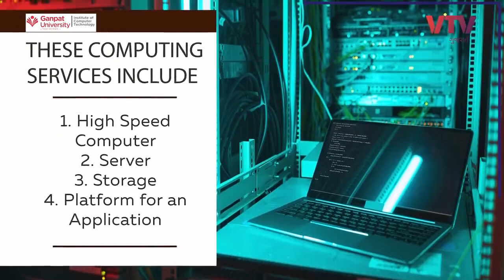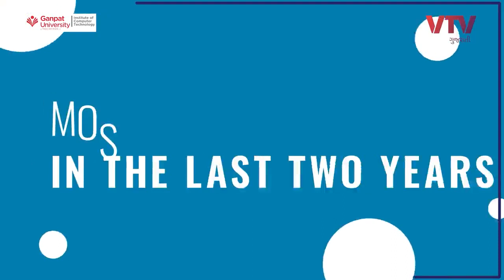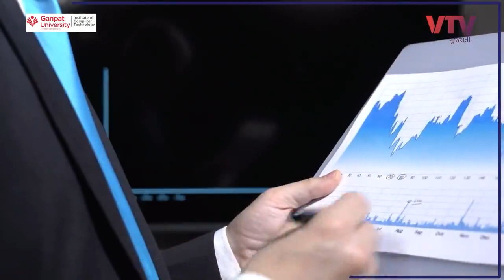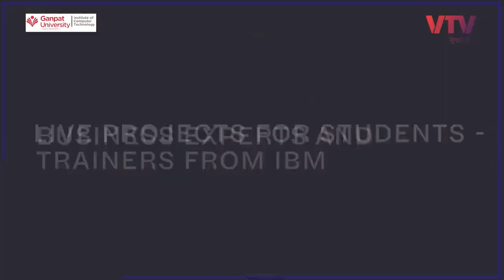Gunj Thakkar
Platform to show case your talent , skills , collaborate and compete globally.